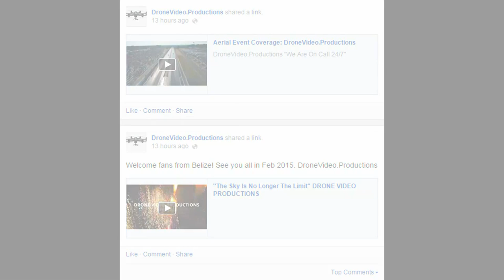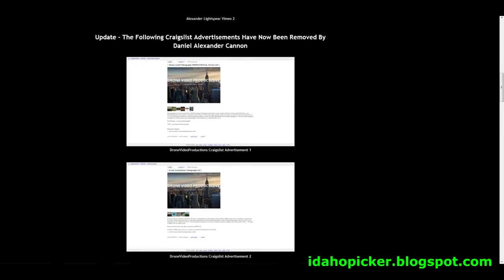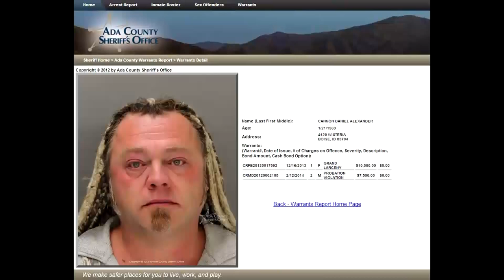Drone Video News SCAM dronevideonews